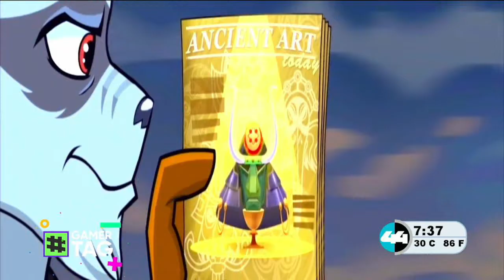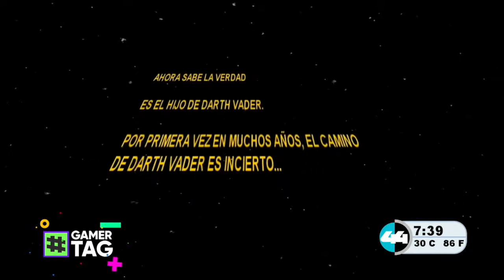chunklist w444489086 m3u8 20220519 203720 avi 20220520 001135